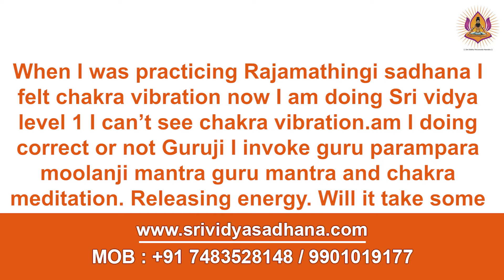I felt chakra vibration in Rajamatangi sadana but not with Sri vidya?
When I was practicing Rajamathingi sadhana I felt chakra vibration now I am doing Sri vidya level 1 I can’t see chakra vibration.am I doing correct or not Guruji I invoke guru parampara moolanji mantra guru mantra and chakra meditation. Releasing energy. Will it take some more days to feel chakra vibration. I left raja matangi sadhana for some days doing only sri vidya sadhana is it ok Guruji

shree vidya
srividya sadhana
advait shree vidya
srividya mantra
shree yantra
shree vidya mantra
panchadasi mantra
shodasi mantra
shree chakra
shree vidya havan
shree vidya workshop
srividya Ganapathi
lalitha sahasranama
soundarya lahari
durga saptsathi
navarna mantra
siddha kunjika stotra
navachakreswari puja
srichakra puja
lalitha trisathi
thirumoolar a
kriya babaji
rajarajeshwari kriya yoga